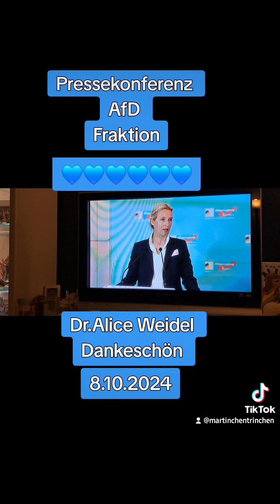Pressekonferenz AfD 8.10.2024